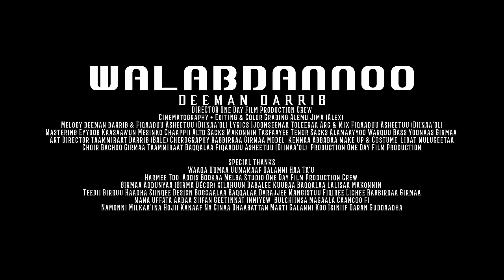WALABDANNOO Oromo Music by Deeman Darrib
LYRICS IJOONSEENAA TOLEERAR
MELODY DEEMAN DARRIB & FIDAADOU ASHEETUU(DINAR'OL)
ARG & MIX FIQAADUU ASHEETUU(DIINA'OL]
MASTERING EYYOOB KAASAAWUN
MODEL KENNAA ABBABAA
ART DIRECTOR TAAMMIRAAT DARRIB [TAME)
CHEROGRAPHY RABBIRRAA GIRMAA CINEMATOGRAPHY & EDITING ALEMU JIMA (ALEX)